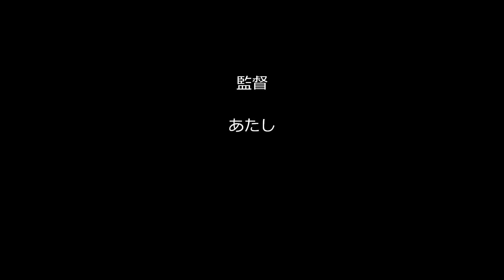有希の好きな曲「ミ・アモーレ」（カラオケ・コラボ「まぁ～ちゃん」）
これは、明菜ちゃんのヒット曲ですが・・
お友達のステキな公開曲に
あたしがハモリで参加させて戴きました～(^o^)/

大好きな曲ですね～(#^_^#)